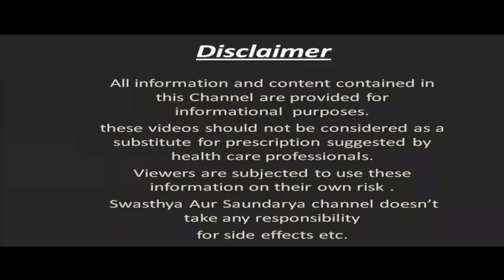रात में सोने से पहले चेहरे पर Coffee के साथ Vitamin E लगाने से मेरे चेहरे पर गजब का Glow आने लगा है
In This Video : रात में सोने से पहले चेहरे पर Coffee के साथ Vitamin E लगाने से मेरे चेहरे पर गजब का Glow आने लगा है | Coffee and Vitamin E for Face
नमस्कार दोस्तों
स्वास्थ्य और सौंदर्य में आपका एकबार फिर से स्वागत है | आज हम इस Video में बात करेंगे चेहरे पर कॉफी के साथ विटामिन ई लगाने के कुछ बेहतरीन फायदों के बारे में (  Coffee and Vitamin E Oil for Face ) | कॉफी (Coffee) एक ऐसा नैचरल ब्यूटी इन्ग्रेडिएन्ट्स है जो लगभग हर घर में मौजूद होता है | कॉफी ( Coffee for skin ) में कई सारे ऐसे विटामिन्स पाए जाते हैं जो स्किन के लिए काफी फायदेमंद होते हैं | कॉफी ( Coffee for face ) का नियमित इस्तेमाल करने से त्वचा में कसाव आता है झुर्रियां फाइन लाइन्स कम होने लगती हैं साथ ही मुंहासे और पिग्मेंटेशन जैसी समस्याओं में भी फायदा होता है | Coffee के साथ में अगर Vitamin E को मिलाकर लगाया जाये तो इसके result चौंकाने वाले होते हैं | विटामिन ई ( Vitamin E for skin ) का इस्तेमाल स्किन के लिए हमेशा से अच्छा माना जाता है | विटामिन ई ( Vitamin E for face ) चेहरे और स्किन के लिए काफी फायदेमंद होता है | विटामिन ई हर स्किन टाइप के लिए सूटेबल है और इसका कोई साइड इफ़ेक्ट भी नहीं होता है | विटामिन ई ( Vitamin E ) में एंटीऑक्सीडेंट और एंटी इन्फ्लेमेटरी गुण पाए जाते हैं  जो न सिर्फ त्वचा को हाइड्रेट रखता है बल्कि चेहरे के निखार को बढ़ाने में भी मदद करता है | ( Coffee ke saath Vitamin E lgane se kya hota hai ) कॉफी के साथ विटामिन ई चेहरे पर लगाने से क्या होता है ? ( Coffee ke saath Vitamin E Lagane ke fayde ) कॉफी के साथ विटामिन ई लगाने के क्या फायदे हैं ? (Coffee aur Vitamin E lagane ka sahi tarika) कॉफी के साथ विटामिन ई लगाने का सही तरीका ? इन सब बातों की जानकारी हम इस video में देने जा रहे हैं | तो फिर कॉफी ( Coffee ) के साथ विटामिन ई ( Vitamin E ) लगाने के फायदों के बारे में जानने के लिए बने रहिये इस Video के साथ |
Hello Friends
Welcome once again to Swasthya Aur Saundarya. Today in this video we will talk about some of the best benefits of applying coffee with vitamin E on the face. Coffee is such a natural beauty ingredient that is present in almost every home. Coffee contains many such vitamins which are very beneficial for the skin. Regular use of coffee tightens the skin, wrinkles and fine lines start to reduce, it also helps in problems like acne and pigmentation. If Vitamin E is applied mixed with coffee, then its results are surprising. The use of Vitamin E has always been considered good for the skin. Vitamin E  is very beneficial for the face and skin. Vitamin E is suitable for every skin type and it also has no side effects. Antioxidant and anti-inflammatory properties are found in Vitamin E, which not only keeps the skin hydrated but also helps in enhancing the facial glow. What happens by applying Vitamin E with coffee on the face? What are the benefits of applying Vitamin E with coffee?  The right way to apply Vitamin E with coffee? We are going to give information about all these things in this video.